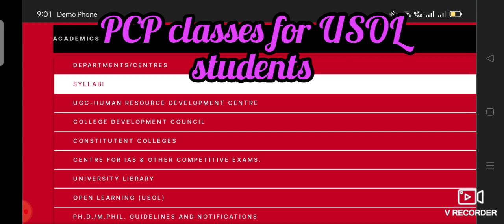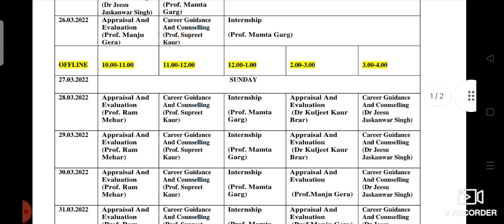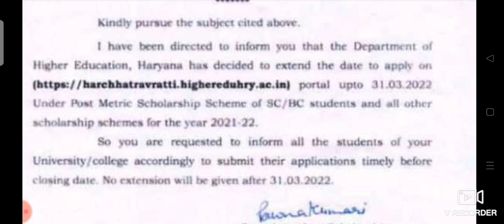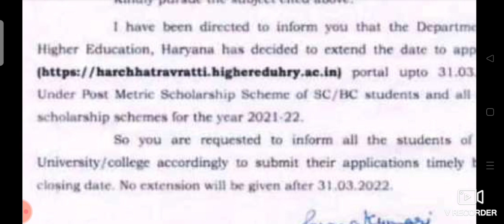kind attention USOL students, PCP Classes scheduled, submission of scholarship forms date extended..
UNIVERSITY SCHOOL OF OPEN LEARNING

USOL STUDENTS

Kind attention USOL students PCP Classes scheduled issued

# online submission of scholarship forms last date extended #

# post matric scholarship date extended #

# Updates from Panjab University Chandigarh #

By Chander Prakash MSC BED PGDJMC EDITOR for Channel team USA 🙏🙏🙏.

Keep watching the videos 📸 here and get the latest updates about admission 22 regularly.

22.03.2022